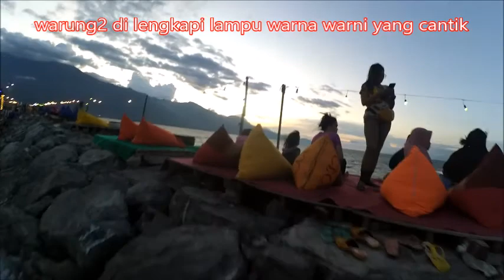Pantai Talise Palu Pasca Bencana Tsunami dan Gempa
Pemandangan indah Kota Palu dapat kita telusuri, salah satunya dari Pantai Talise, lebih tepatnya dari jembatan IV yang roboh. Kita dapat menikmati keindahan Pantai Talise dari atas sepeda motor atau kendaraan roda empat. Kadang nampak beberapa ekor buaya yang sedang berjemur atau buaya berkalung ban di sekitar jembatan. Tak jarang juga dijumpai orang yang sedang memancing di sekitar jembatan IV sampai patung kuda pada pagi hari. Pantai Talise merupakan ikon wisata bahari di Kota Palu. Pantai Talise merupakan saksi dahsatnya bencana Tsunami dan Gempa Palu pada tahun 2018. Saat ini sudah mulai ramai oleh pedagang makanan dan minuman saat sore dan malam hari. Banyak warga memanfaatkan pantai talise untuk bersantai saat sore hari sambil menikmati sunset sore yang cantik